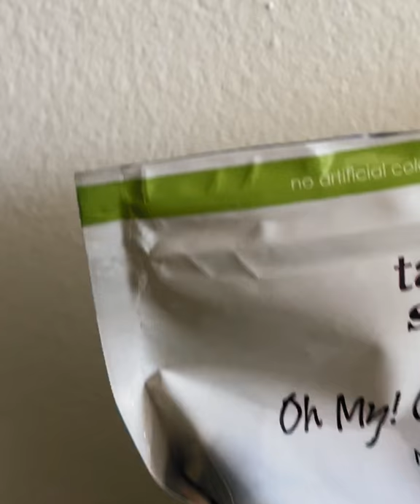Chai Tea B-Roll | Miir Mug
I’m not super proud of this but practice makes perfect I suppose 🤷🏼‍♀️

B-roll of me making tastefully simple chai tea in my new Miir mug that Ben bought me at Fika Coffee on our North Shore trip! Not fancy or good for me, but it tastes good.

ps I don't have the right settings on the video but didn't realize until editing + didn't want to do it again haha